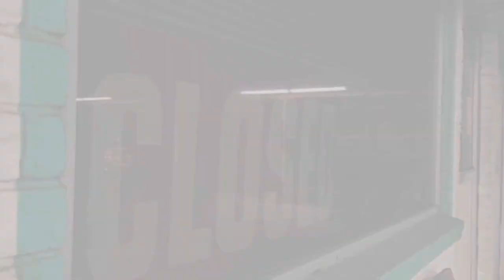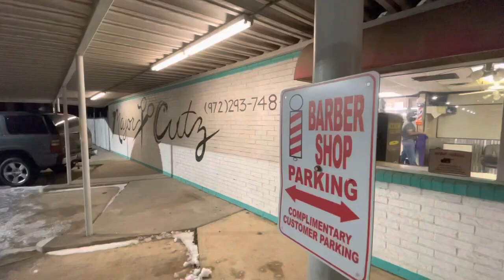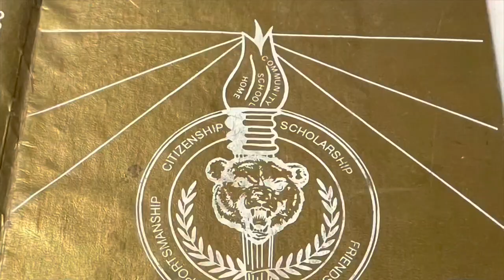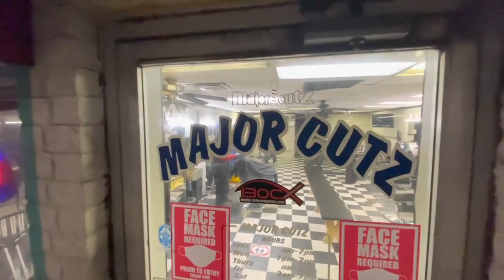U of D Celebrates Black Excellence - IBOC Jr Announcements Part 232 - Pastor Rickie Rush